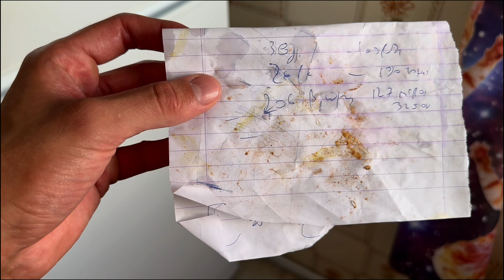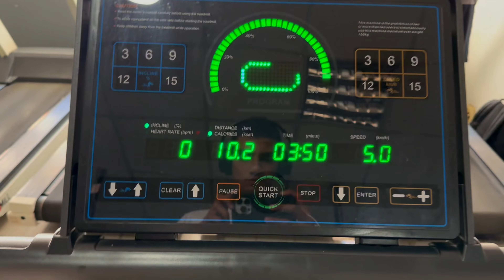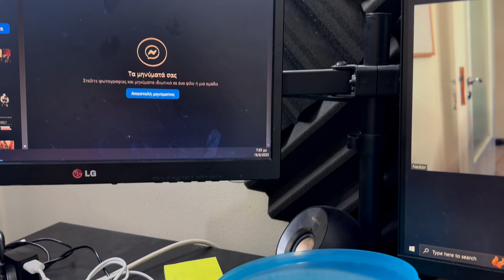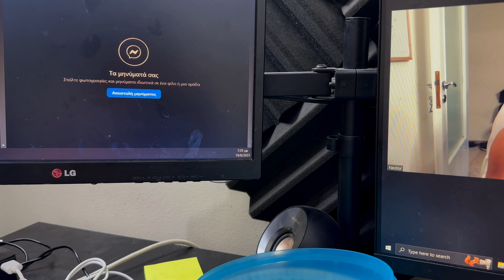NESTOR BULK ΜΕΡΑ 70 (Leg day)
Το πέμπτο  βίντεο μιας νέας σειράς ( αμα πάνε όλα καλά ) leg day